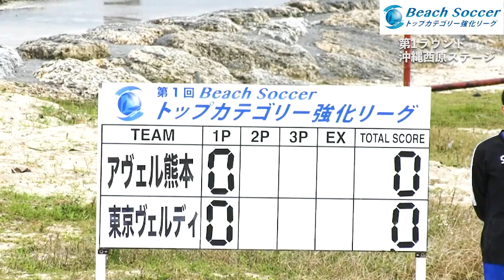BSトップカテゴリー強化リーグ 沖縄西原ラウンド ダイジェスト